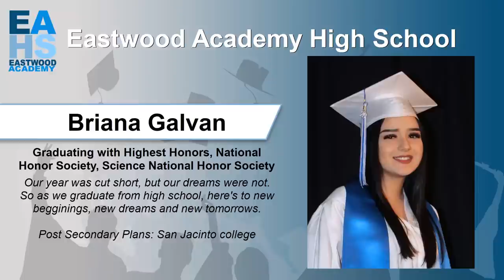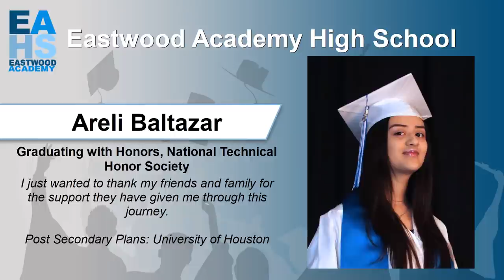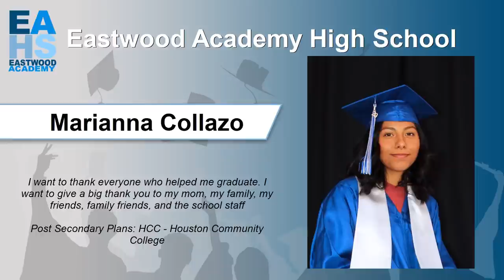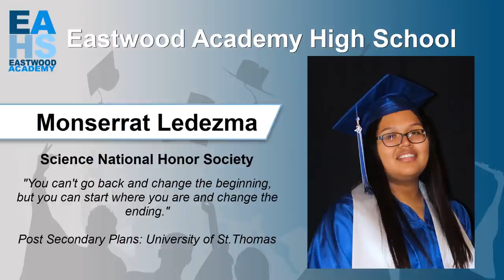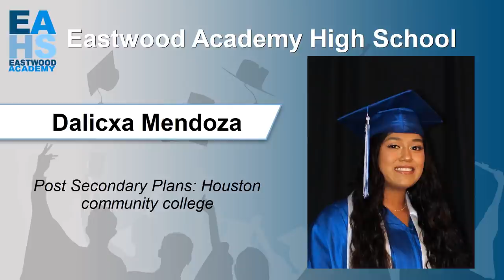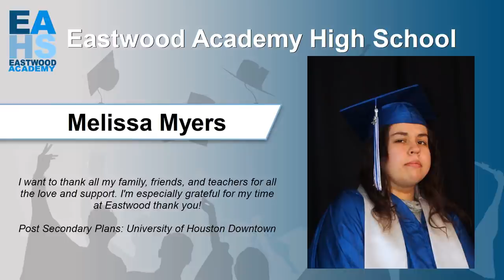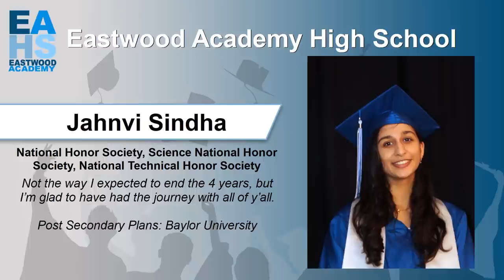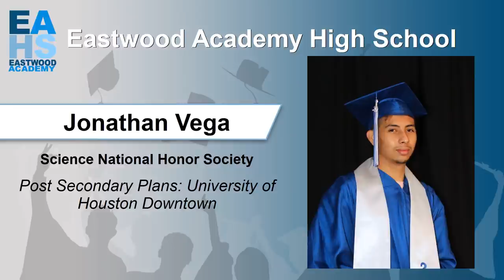Eastwood Academy High School - Virtual Celebration - June 2020